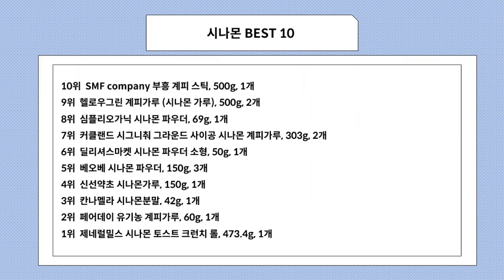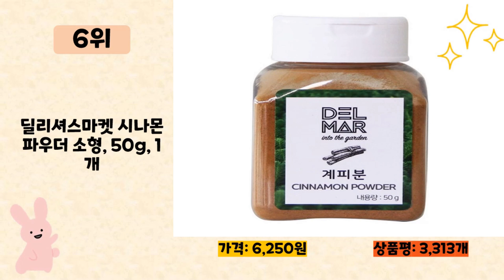시나몬 사기 전에 이 영상 먼저 보세요! 2024년 인기 많은 시나몬 추천 TOP10 / 구매후기, 판매량, 가격이 모두 반영된 최신 순위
2024년 판매량이 높은 시나몬 추천 TOP10을 소개합니다.

♥10위   SMF company 부흥 계피 스틱, 500g, 1개  [  10,430원  ]

♥9위   헬로우그린 계피가루 (시나몬 가루), 500g, 2개  [  9,780원  ]

♥8위   심플리오가닉 시나몬 파우더, 69g, 1개  [  7,910원  ]

♥7위   커클랜드 시그니춰 그라운드 사이공 시나몬 계피가루, 303g, 2개  [  22,330원  ]

♥6위   딜리셔스마켓 시나몬 파우더 소형, 50g, 1개  [  6,250원  ]

♥5위   베오베 시나몬 파우더, 150g, 3개  [  13,660원  ]

♥4위   신선약초 시나몬가루, 150g, 1개  [  9,600원  ]

♥3위   칸나멜라 시나몬분말, 42g, 1개  [  5,630원  ]

♥2위   페어데이 유기농 계피가루, 60g, 1개  [  5,360원  ]

♥1위   제네럴밀스 시나몬 토스트 크런치 롤, 473.4g, 1개  [  8,620원  ]